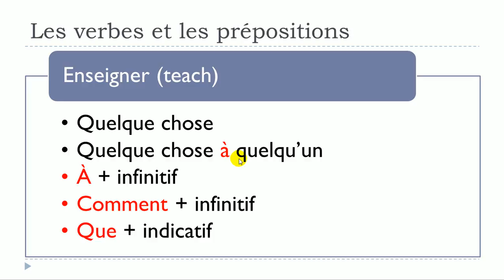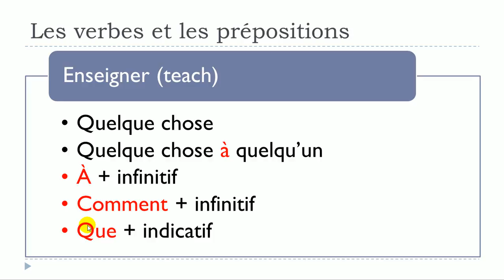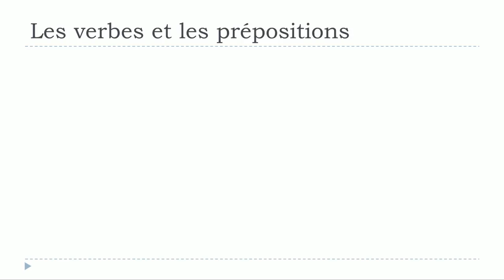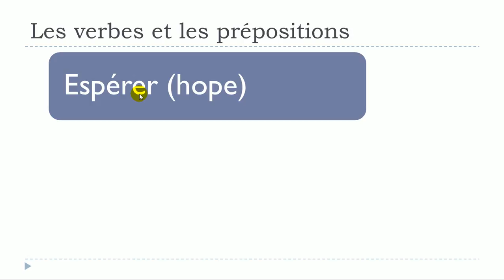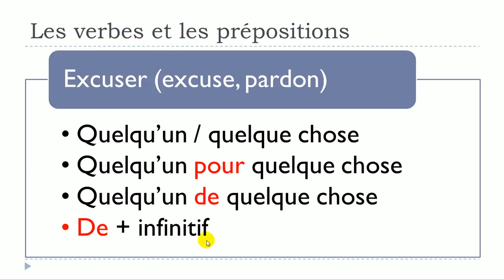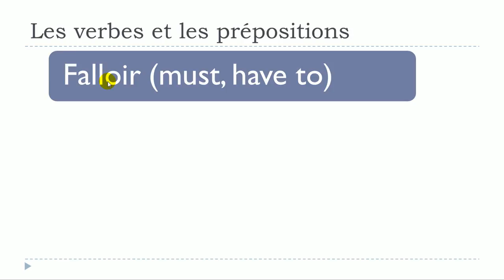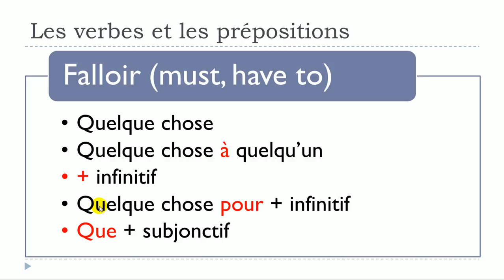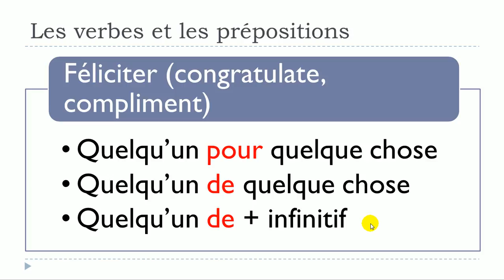Ranskan opiskelua englanniksi # Unit 15 = Lesson E = Les verbes et les prépositions #6